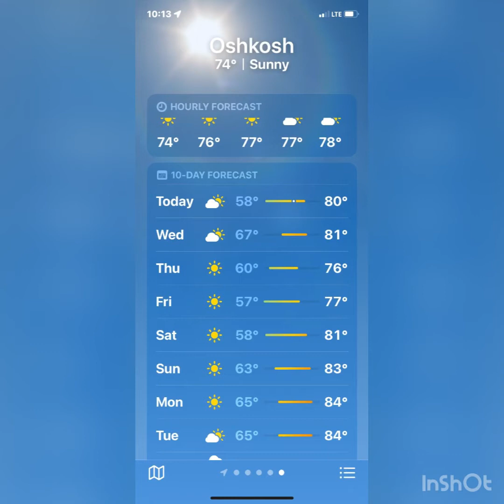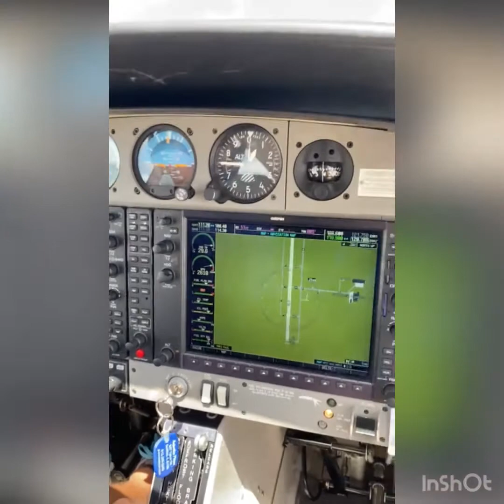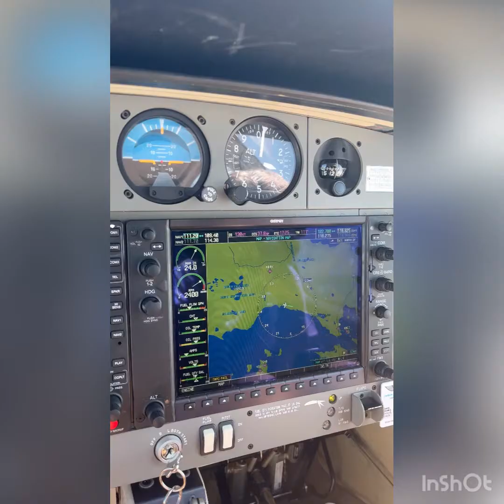Takipçimiz Murat Beyin Uçakla Michigan gölü turu abdpost.com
Uçağı ben kullanıyordum. Eşimle beraber üç günlük Michigan Gölü Turuna çıktık.
1. Gün Şikago’dan Oshkosh Wisconsin Havacılık Şıvuna gittik. Orada kamp kurduk.

2. Gün öğlen vakti Oshkosh’tan ayrılıp Michigan eyaletindeki Mackinac adasına gittik. Burada hiç araba yok. Sadece atlar ve bisikletlerle ulaşım sağlanıyor.

Adada yakıt ikmali yapamadığımız için üçüncü günün sabahı 10 dakikalık bir uçuşla ana karadaki Cheboygan Havaalanından yakıt alıp Indiana’daki Michigan City şehrine geldik.

Michigan City güneşin batışının en güzel seyredildiği şehirlerden biri.  Aynı gün Şikago’ya dönerek toplam 850 mil civarında uçarak göl etrafındaki turumuzu tamamladık.